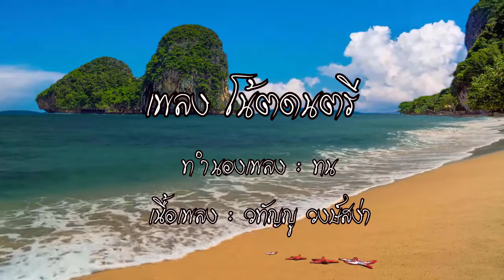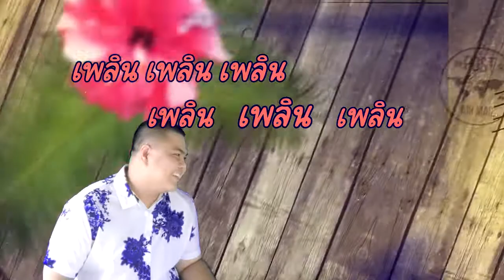เพลงโน้ตดนตรี - ทำนองเพลงทน - ครูยู - สื่อการสอนเครื่องหมายและสัญลักษณ์ทางดนตรี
วีดีโอนี้ใช้เพื่อเป็นสื่อในการสอนวิชาดนตรี-นาฏศิลป์ ไม่ได้มีเจตนาละเมิดและหารายได้แต่อย่างใด

ขอขอบคุณ ทำนองเพลง ทน
UMG (ในนามของ Universal Music (Thailand) Ltd. Distributed Labels)